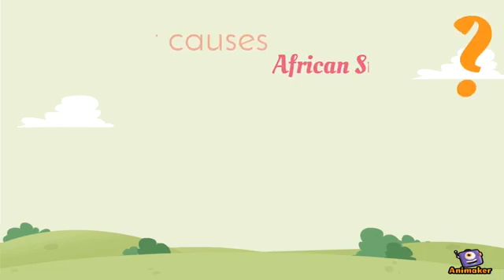African Swine Fever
Video realizzato da IVSA Teramo all'interno di una campagna OIE con la quale siamo a contatto grazie al progetto OIE Junior Ambassador.
Per questa malattia non esiste una vaccinazione e l'unico modo per combatterla è quindi la prevenzione con misure di biosicurezza adeguate.